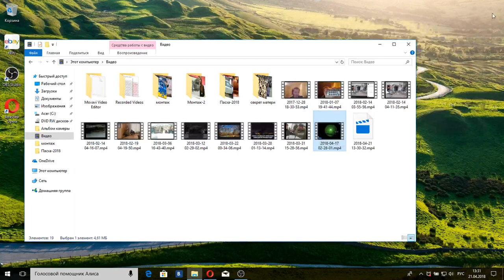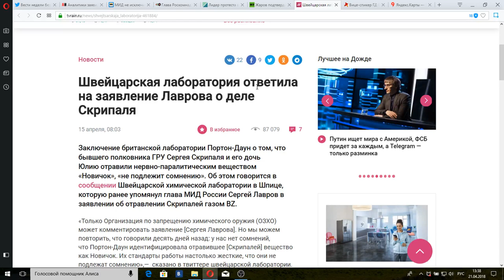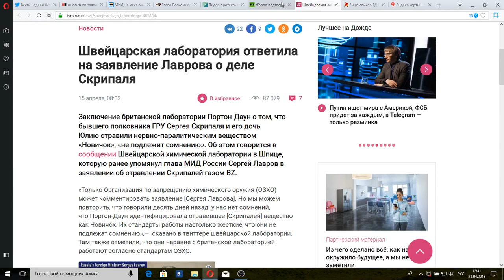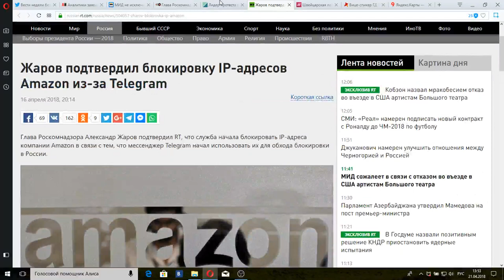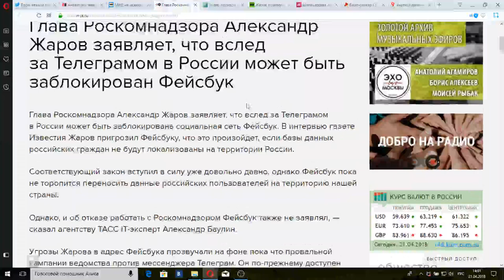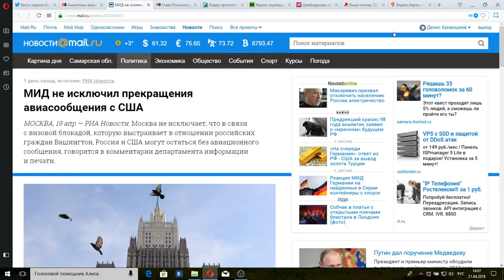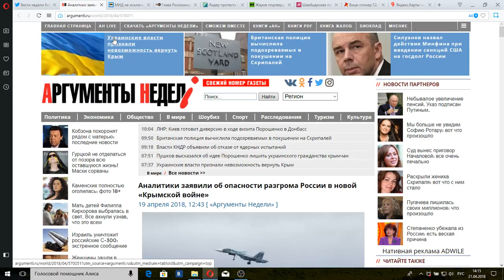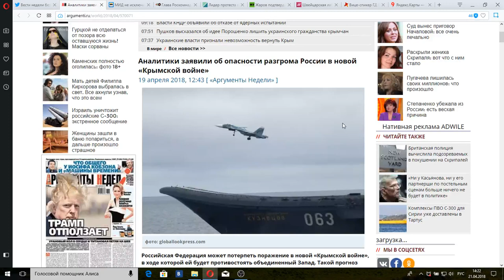Вести недели с Дмитрием Киселевым(HD) от 22.04.18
Итоги недели подводит в аналитической передаче телеканала "Россия 1" Дмитрий Киселев.